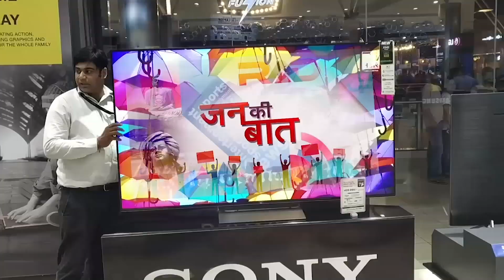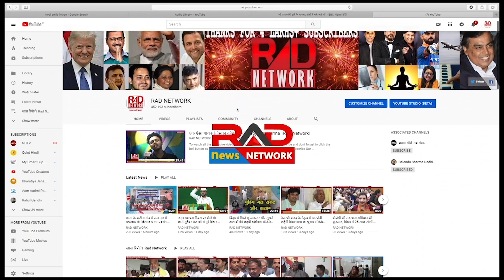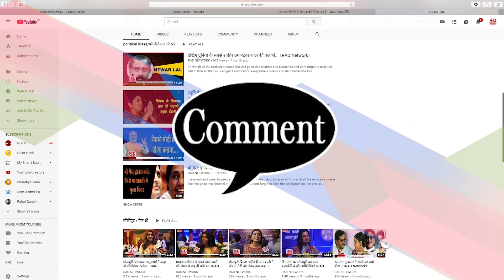सावधान ! आप और गरीब होने वाले है | RAD Network